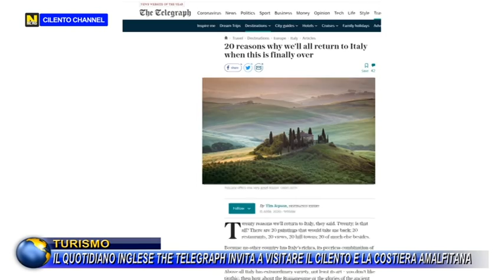Turismo, il quotidiano inglese "the telegraf" invita a visitare il Cilento e la costiera Amalfitana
Il quotidiano inglese “The Telegraph“ elogia L'ITALIA e invita i propri lettori, ad emergenza sanitaria finita, a visitarLA elencando I buoni motivi per i quali scegliere le bellezze italiane come la Costiera Amalfitana e il Cilento.